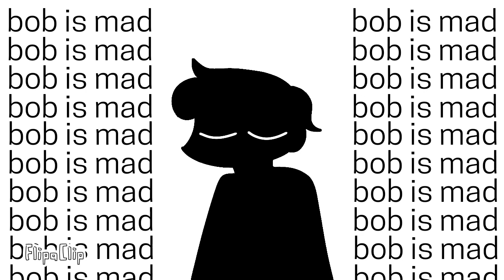pretty vcnt meme //BOB mod//Friday night funkin//animation meme//FW